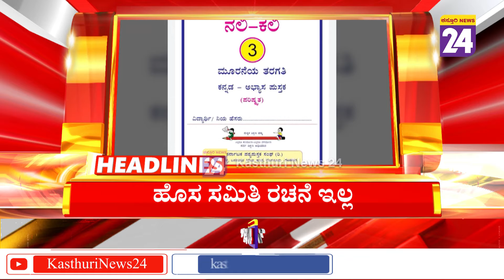News Headlines @ 3PM | 04-06-2022 | Kasthuri News24